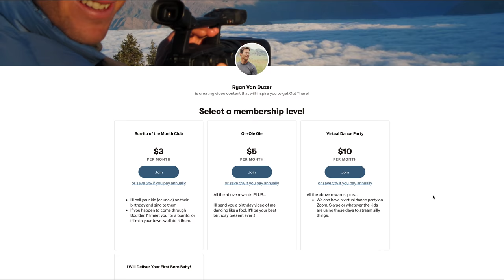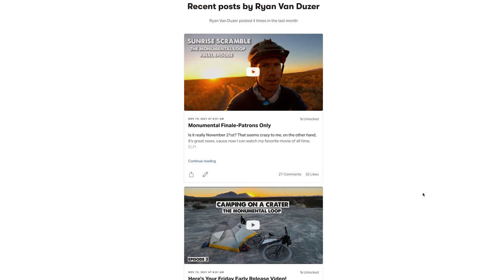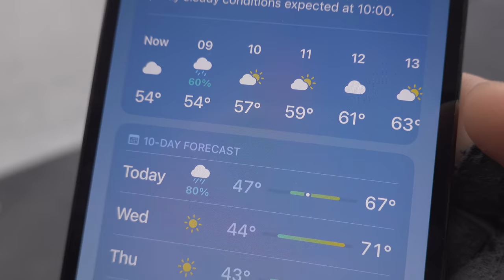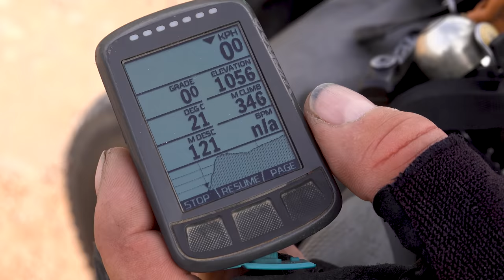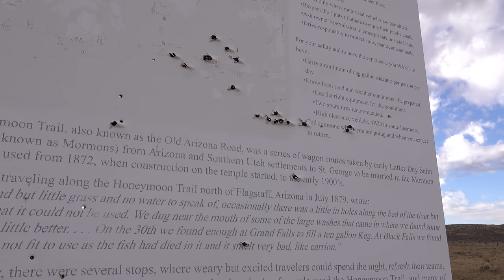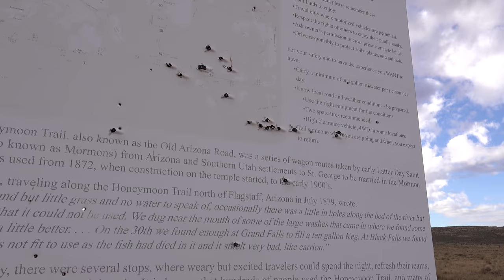John and Mira are the Dream Team-Bikepacking Arizona-Episode 1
It's time for some DogPacking with John and Mira! I met these two back in January 2020 while riding the Baja Divide. We became fast friends and rode Baja and the Great Divide together. Covid kept us apart for over a year, but I finally tracked them down in Southern Utah to ride the Western Wildlands route.

Camera Gear:
DJI Mavic Mini2
Sony RX100Vii